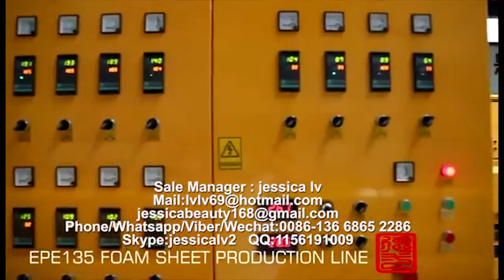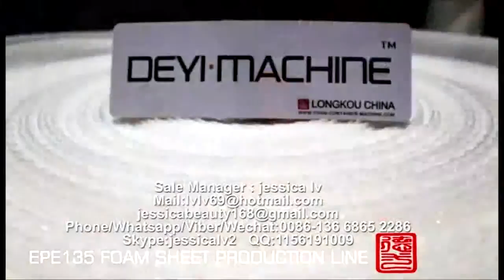Fully automatic EPE foam sheet Production line